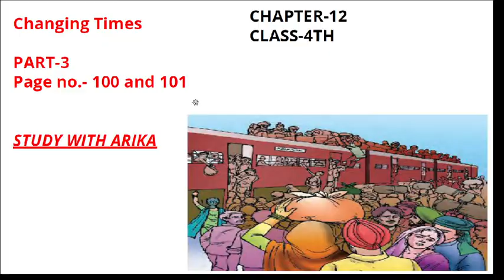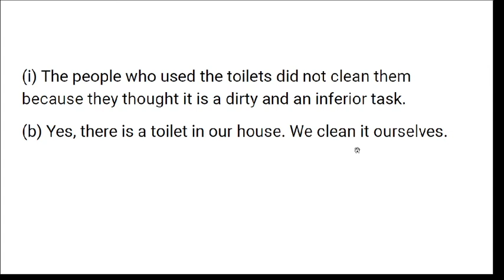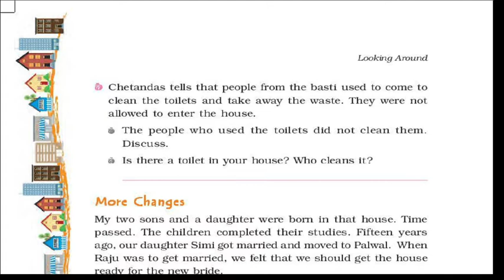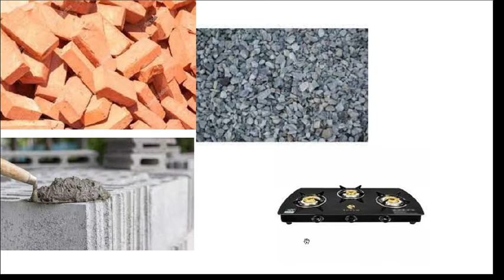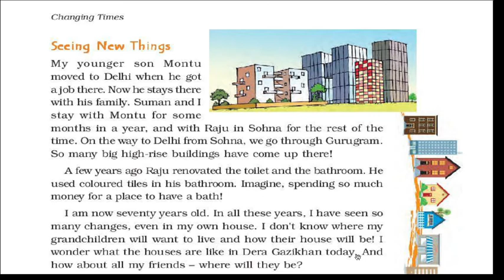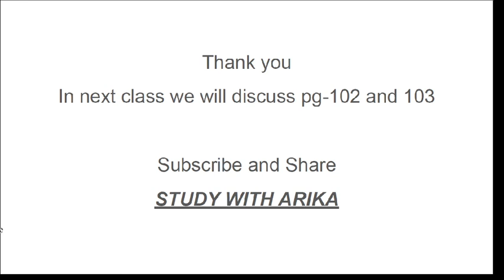Ch-12 Changing Times (Page-100 &101) Class-4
Chapter-12 Changing Times, class-4th, E.V.S. NCERT
Thanks..